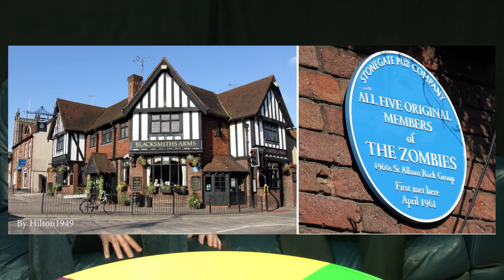Life Stories - Colin Blunstone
Des Tong talks to singer Colin Blunstone about his career with the Zombies, going to the USA with a Number 1 hit at 18 years old and what he's doing now.

Big Centre TV I Freeview 7 I Virgin Media 159 I BigCentre.tv